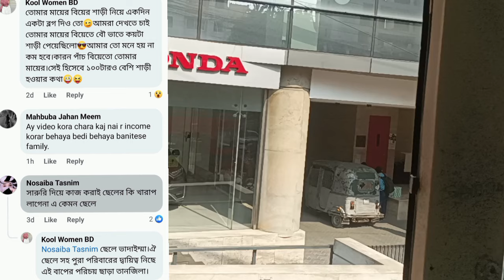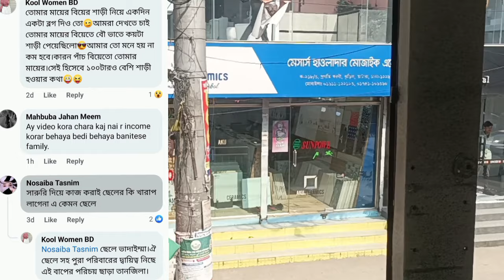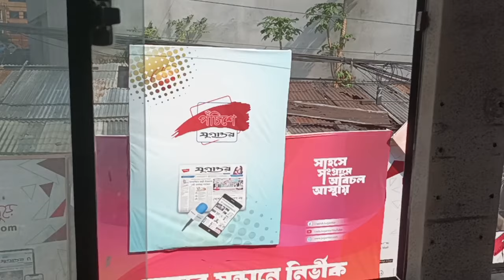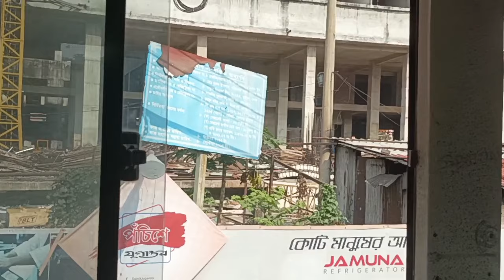BD Blogger Mim যদি বাবুর বউ হয় তাহলে ঐ পরিবারের লোকদের চার পিঠ করে ভাজবে।BD Mom Tisha+Bappy+Tanju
bangladeshi vlogger
bangladeshi vlogger nur
nerisha vlog
sharmin vlogz
moriom vlog
tarokader golpo
kibria victim father
fateha nishi
fateha naznin
bappy
khuki vlogz
special therqpy
unrevealed secret
pete khuda
queen sadiya
singapore mom
annu pakhi